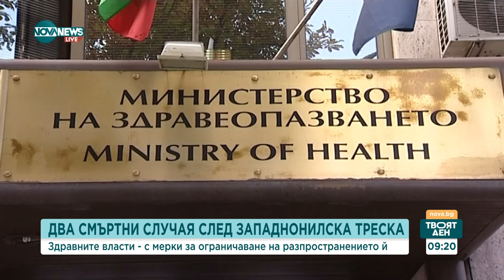Доц. Вълчев: Няма нужда от конспиративни теории, западнонилската треска съществува от 1937 година